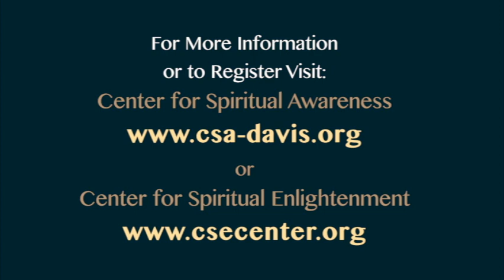2013 International Kriya Yoga Congress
March 7-9, San Jose, California - Meditation Seminar, Kriya Yoga Initiation, Ayurveda, Hatha Yoga, Devotional Chanting, Spiritual Freindships, Vegetarian Banquet, featuring Roy Eugene Davis, Ellen Grace O'Brian, Phillip Goldberg, Cynthia Ambika Copple, Dr. Christopher Key Chapple, plus CSA and CSE Ministers from the U.S. and other countries.